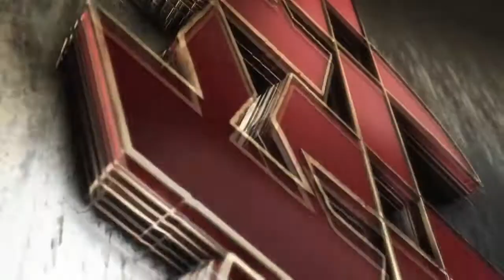Glam con Glem 04 KISS Stryper Dokken Ace VV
Noticias de Hard Rock y Heavy Metal en español latino.
El mix musical de KISS el Bajo lo grabo Ricardo Zarate y el resto yop.
May!